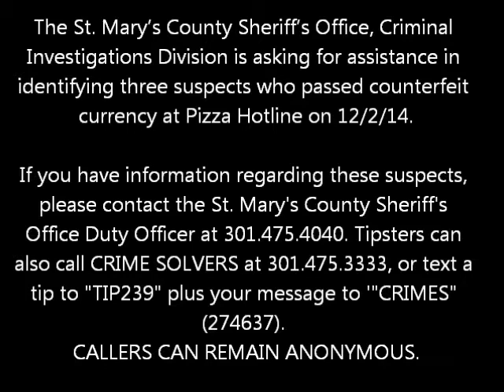Do You Know These Counterfeit Currency Suspects?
The St. Mary’s County Sheriff’s Office, Criminal Investigations Division is asking for the public's assistance in identifying three suspects who passed counterfeit currency at Pizza Hotline located in Charlotte Hall on December 2, 2014.

St. Mary’s County CRIME SOLVERS offers rewards of up to $1,000 for information about a crime in St. Mary's County that leads to an arrest or indictment.

Anyone with information regarding the identity of these suspects or about this crime in general is asked to call SMCSO duty officer at or CRIME SOLVERS at , or text a tip to "TIP239" plus your message to '"CRIMES" (274637).
CALLERS CAN REMAIN ANONYMOUS.